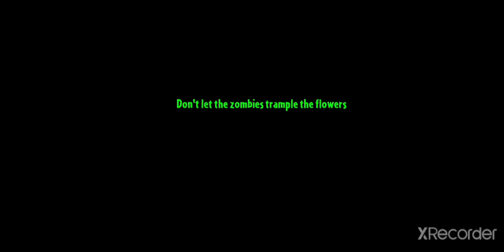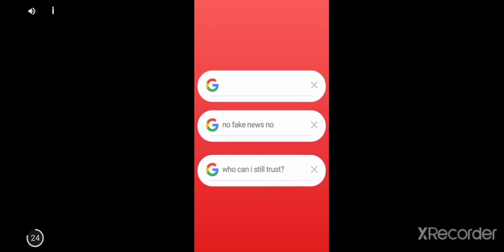PvZ2 Pirate Seas Day 22 - Wild West Day 1